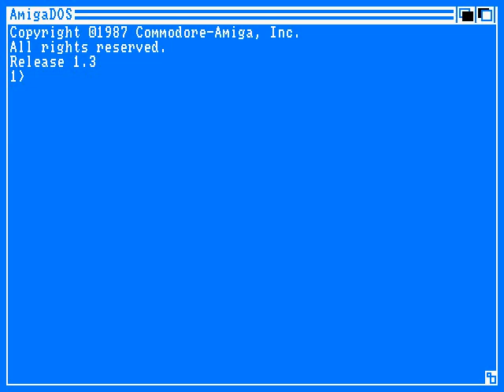Tristar & Red Sector Inc. - Hetero Intro #10 - ht-trs10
for Tristar & Red Sector Inc.
in 1998 May 7
coder Hetero

no audio, intro may have been buggy in DOSBox